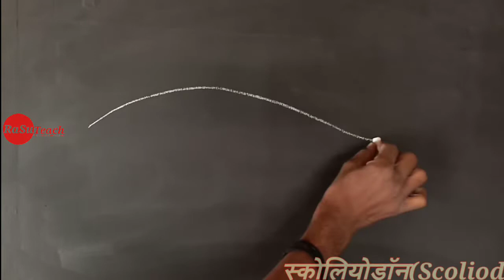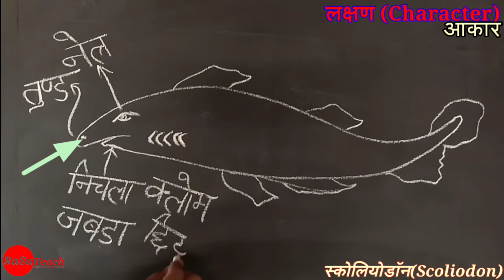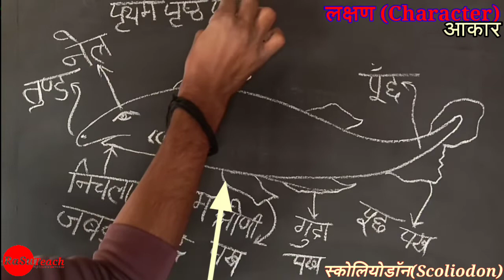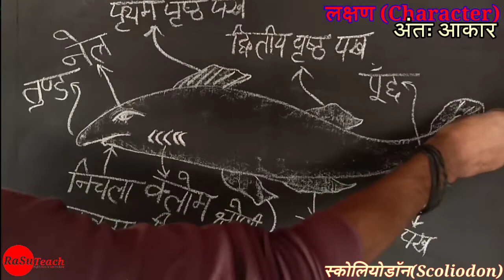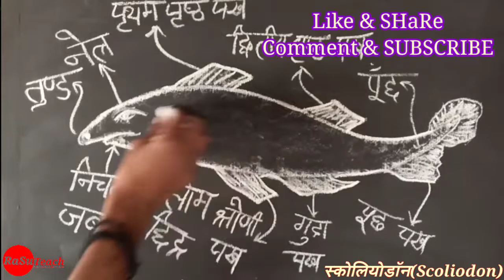स्कोलियोडॉन का वर्गीकरण, लक्षण व संरचना _ Scoliodon (Dog Fish) Classification, Character & Diagram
RaSu Teach Creat Amazing and Useful Diagram for You.
that is_

स्कोलियोडॉन (Scoliodon) कुत्ता मछली (Dog fish) नामांकित संरचना _ केंचुआ (Earthworm) वर्गीकरण व लक्षण (आकार, प्रचलन, जनन, अंग बिमारी

स्कोलियोडॉन (Scoliodon) किस प्रकार का जीव है
स्कोलियोडॉन (Scoliodon) कौन से संघ के अंतर्गत आता है।
स्कोलियोडॉन (Scoliodon) का उपसंघ क्या है?
स्कोलियोडॉन (Scoliodon) का वर्ग क्या होगा,?
स्कोलियोडॉन (Scoliodon)) का उपवर्ग क्या होगा?
स्कोलियोडॉन (Scoliodon) का गण क्या है?
स्कोलियोडॉन (Scoliodon) का वंश क्या होगी?
स्कोलियोडॉन (Scoliodon) कौन सी जाति में आता है?
स्कोलियोडॉन (Scoliodon) कैसी जगह पर पाया जाता है।
स्कोलियोडॉन (Scoliodon) अपने संघ का एक कैसा प्राणी है ?
स्कोलियोडॉन (Scoliodon) का शरीर नग्न कैसे होता है?
स्कोलियोडॉन (Scoliodon) किस रूप मे रहता है?
स्कोलियोडॉन (Scoliodon) आकार क्यों बदलता रहता है।
स्कोलियोडॉन (Scoliodon) का शरीर कौन कौन से भाग में विभाजित होता है?
स्कोलियोडॉन (Scoliodon) में कितने प्रकार का पोषण पाया जाता है?
स्कोलियोडॉन (Scoliodon) में कैसा जनन होता है?
स्कोलियोडॉन (Scoliodon) में बहुखंडन तथा द्विखंडन के द्वारा क्या होता है या कुछ नही होता?
प्रचलन करने के लिए स्कोलियोडॉन (Scoliodon) में किस प्रकार की संरचना होती हैं?
स्कोलियोडॉन (Scoliodon) में कूटपाद पाए जाते हैं या नहीं पाए जाते है?
स्कोलियोडॉन (Scoliodon) में परासरण कौन सी धानियों के द्वारा होता है?
स्कोलियोडॉन (Scoliodon) का पाचन कैसे होता है?
स्कोलियोडॉन (Scoliodon) का पाचन तंत्र क्या है?
स्कोलियोडॉन (Scoliodon) का अंतरिक भाग कैसे होता है?
स्कोलियोडॉन (Scoliodon) का अंतरिक भाग को क्या कहते है?
स्कोलियोडॉन (Scoliodon) के बाहरी भाग को क्या कहते है?
स्कोलियोडॉन (Scoliodon) में संकुचनशील धानी  कहां पर पाई जाती है या नहीं होती है?
स्कोलियोडॉन (Scoliodon) श्वसन करता है या नही ?
स्कोलियोडॉन (Scoliodon) से कौन सा रोग होता है?
स्कोलियोडॉन (Scoliodon) रोग कैसे फैलाता है?
स्कोलियोडॉन (Scoliodon) कौन सा रोग बनाता है?
स्कोलियोडॉन (Scoliodon) से प्रतिवर्ष कितने लोग मरते है?
Scoliodon Introduction and Drawing
Scoliodon Classification
Scoliodon Classification and Character
Scoliodon Character
Scoliodon Easy Drawing
Scoliodon Drawing By Rasu Teach
About Scoliodon by RaSu Teach
Scoliodon Easy Diagram